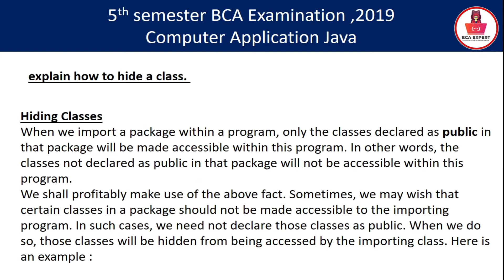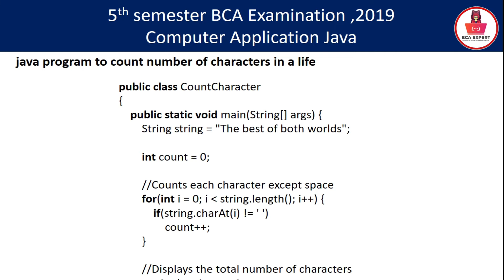java question paper with solution | Mysore university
In this YouTube channel almost  BCA related videos like all about BCA BCA syllabus copy's and  lab journals and about all  e&e experiments

7-year question paper solved,